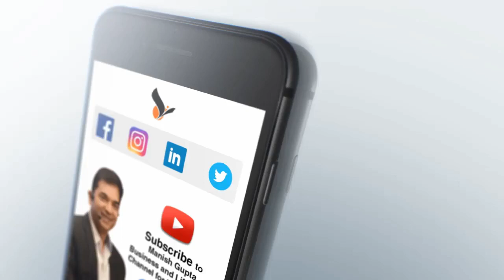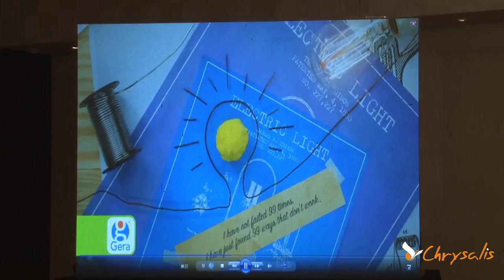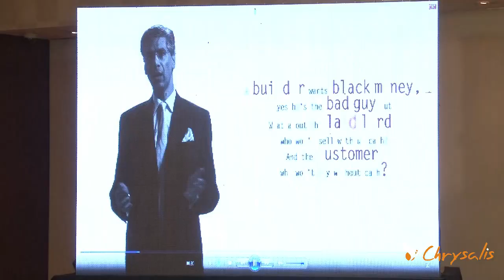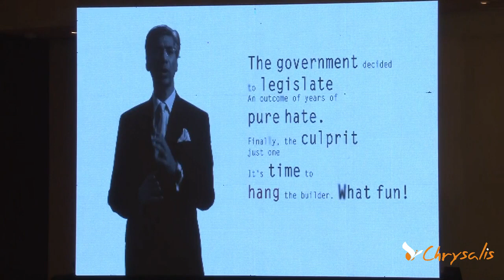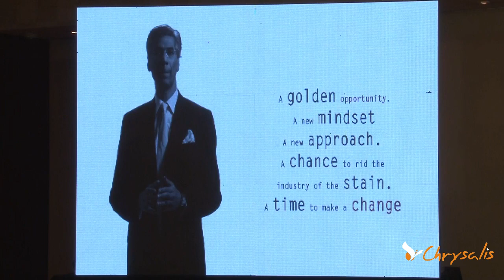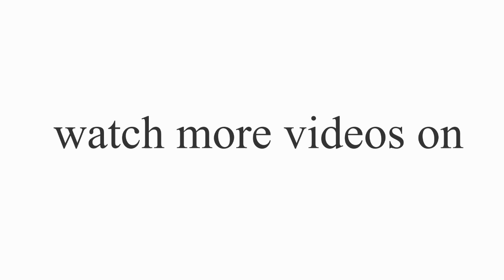Rohit Gera On How To Build Long Lasting Business Partnership | By Manish Gupta| Chrysalis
It was a Sheer delight and a privilege to hear Mr.Rohit Gera of Gera Developments addressing a Consortium of Entrepreneurs at the Chrysalis Entrepreneur Forum's meet on the 25th of June 2018.
 Here is a sneak peak of his Keynote address on "Building Long-Lasting Business partnerships".
 Powerful, insightful and extremely inspiring.